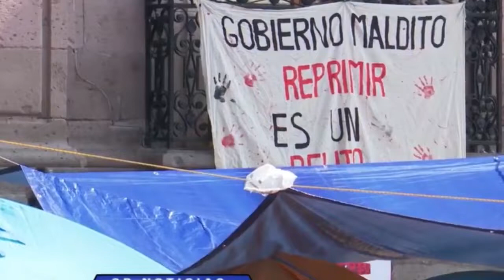Plantón de la CNTE provoca perdidas del 50% a comerciantes de Morelia